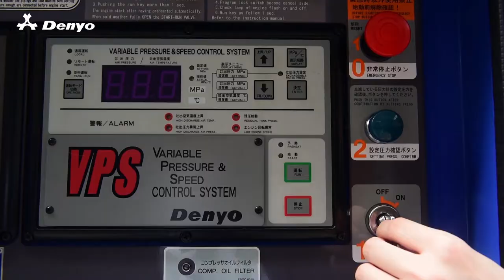DIS-200VP Series Air Compressor – Key Features & Specifications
Discover the Future of Compressor Technology with the DIS-200VP Series Air Compressor. Watch to learn about its unparalleled key features and discover how it can bring great efficiencies to your projects and more opportunities for your business.